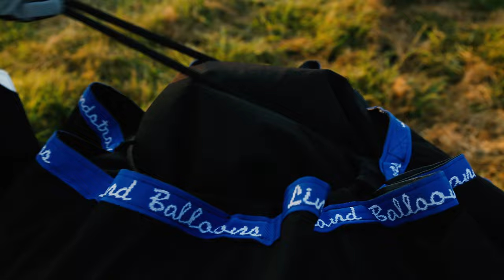Family of Flight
Father and son duo, Scott and Matt McClinton of Louisville, Ky. co-operate a hot air balloon business, SkyCab Balloons. For the McClintons, ballooning is a business of passion. Scott spent 28 years in the ballooning business and his son Matt has taken over after deciding to follow in his father's footsteps after graduating from law school.

Video by Michaela Miller, Ashley Cooper, Madihah Abri and Alyse Young

Edited by Katie Roberts and Alyse Young

To see more from The College Heights Herald visit our